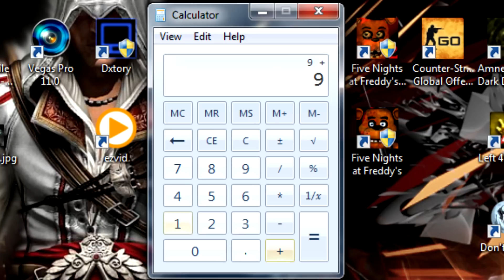Q&A | 2,000 Subscribers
Hello guys I use Dxtory for Recording and i use Sony Vegas 11 for editing my Videos!

I will buy a better microphone.